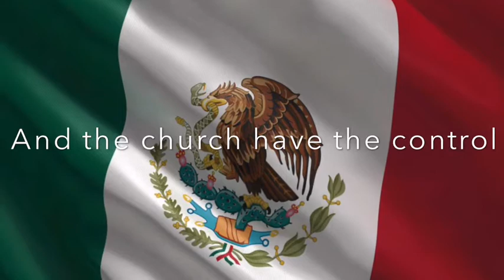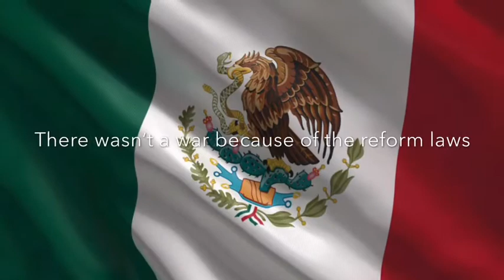War of Reforma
The War of Reforma summarized in 8 minutes or less.